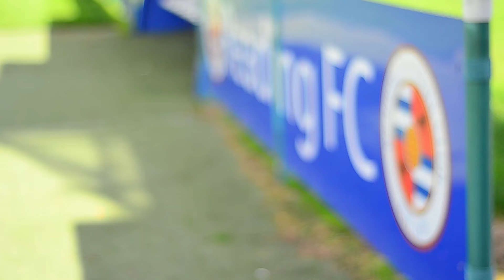In the Dugout: Anssi Jaakkola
In the latest episode of our series we caught up with Reading keeper Anssi Jaakkola talking about his career and life on and off the field.